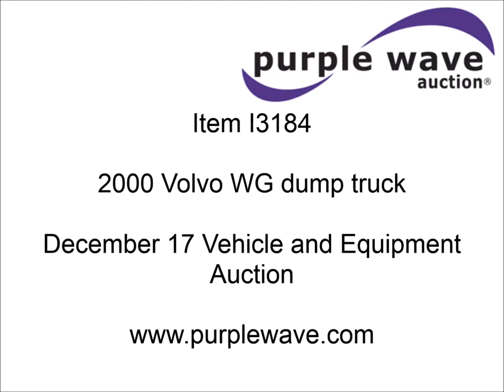2000 Volvo WG dump truck for sale | sold at auction December 17, 2014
2000 Volvo WG dump truck
Unknown miles on odometer
Cummins ISM 10.8L L6 diesel engine
Cruise
AM/FM/CD
Air suspension seat
Heil dump bed
Approx. 187"L x 94"W x 52"H
Manual end gate
Rollover tarp
Two stage single ram hoist
Exterior visor
Chrome bumper
Trailer wiring
70 gallon fuel tank
Front mounted PTO
Spring suspension
Air brakes
315/80R22.5 tires
Cracked hood
Rust
Interior door panel damage
Rust holes in bed
Passenger side tarp arm missing
4V5JC2UF8YN869627

It was located in Forsyth, MO, and we sold it to the highest bidder for $15,950.